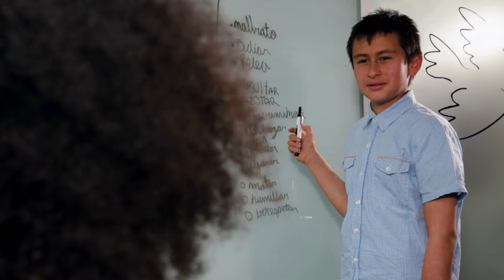Pazdemia capítulo 8